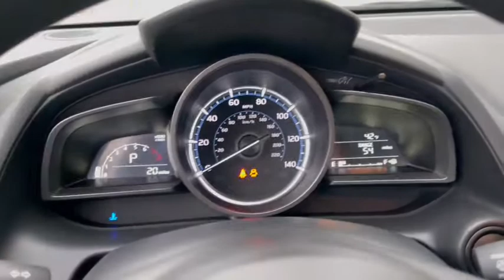2020 Toyota Yaris Bronx, Mamaroneck, Yonkers, Larchmont, Westchester, NY T200707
Sapphire New 2020 Toyota Yaris available in the Bronx New York at Toyota of New Rochelle. Servicing the Mamaroneck, Yonkers, Larchmont, Westchester, NY area.

Wheels: 15 x 5.5 Steel,Sport Front Bucket Seats,Fabric Seat Trim,Radio: Touchscreen Display Audio,6 Speakers,Air Conditioning,Electronic Stability Control,Front Bucket Seats,Tachometer,ABS brakes,Brake assist,Bumpers: body-color,Driver door bin,Driver vanity mirror,Dual front impact airbags,Dual front side impact airbags,Front anti-roll bar,Front wheel independent suspension,Illuminated entry,Low tire pressure warning,Occupant sensing airbag,Outside temperature display,Overhead airbag,Panic alarm,Passenger door bin,Passenger vanity mirror,Power door mirrors,Power steering,Power windows,Rear window defroster,Remote keyless entry,Speed control,Speed-sensing steering,Split folding rear seat,Steering wheel mounted audio controls,Telescoping steering wheel,Tilt steering wheel,Traction control,Trip computer,Variably intermittent wipers,Front beverage holders,AM/FM radio: SiriusXM,Exterior Parking Camera Rear,Apple CarPlay/Android Auto